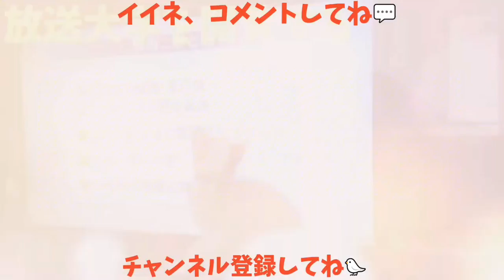【今日の白猫＆野良猫】今日のミルぽんストーカー😸 今日の廃屋の野良ちゃん😸 20180226、猫＆野良猫